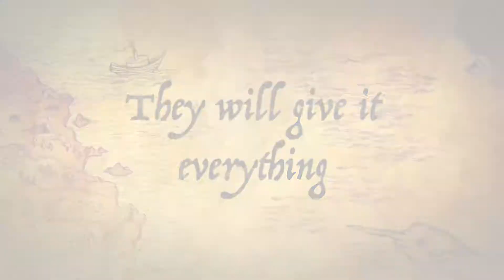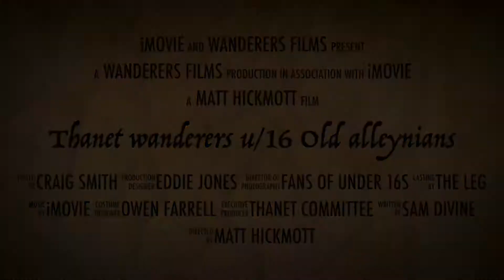Thanet Wanderers Blue U/16 Vs Old Alleynians preview March 22.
Preview of this weekend up coming Kent Cup game.